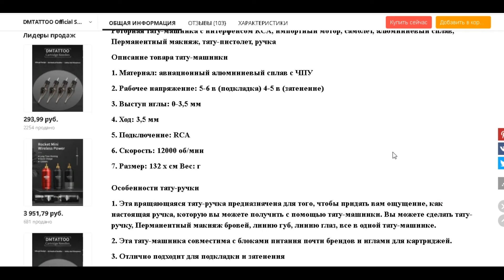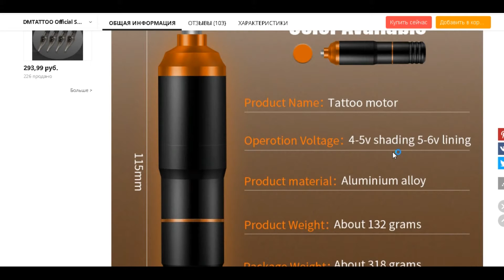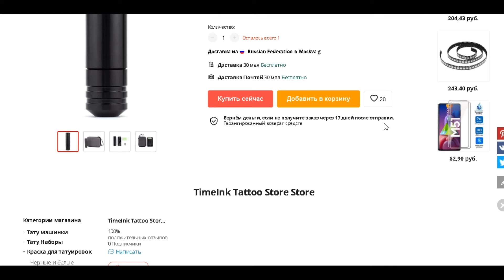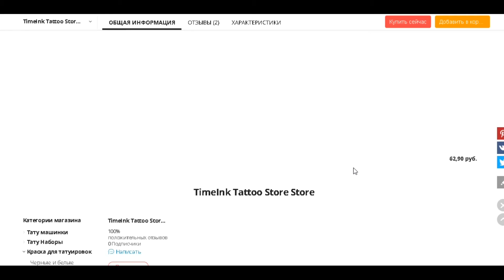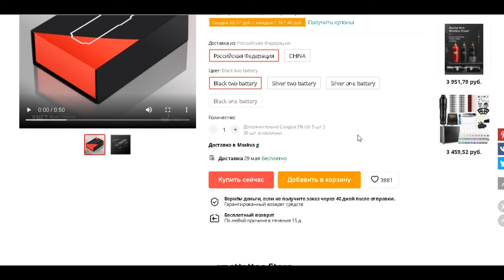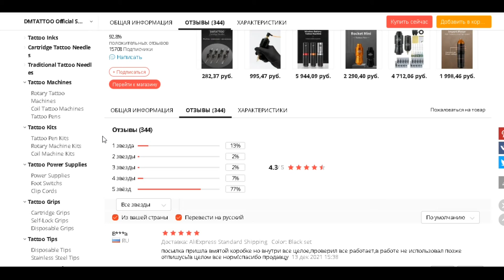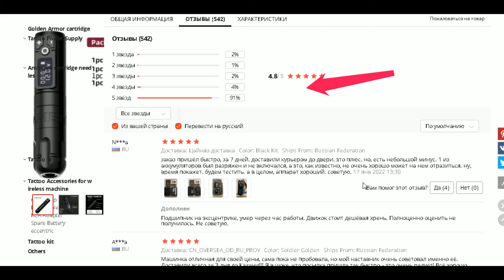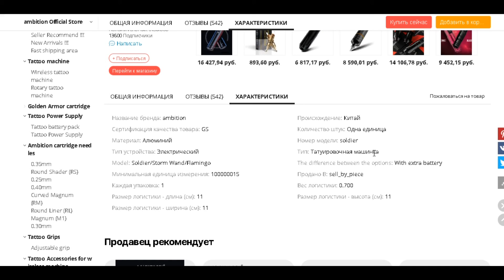Рейтинг лучших тату машинок с AliExspress. ТОП-5